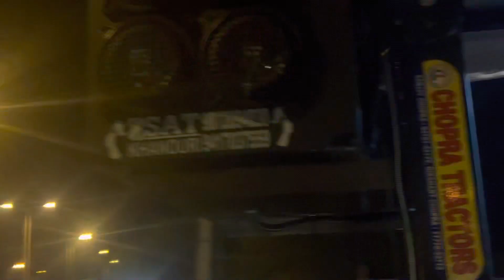4 March 2023